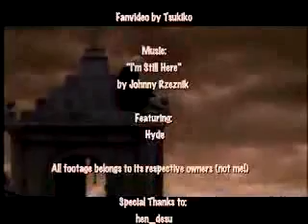Hyde "I'm Still Here" Fanvideo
Hyde fanvid i made set to Johnny Rzeznik's "I'm Still Here" from the Treasure Planet soundtrack. hope you like!!